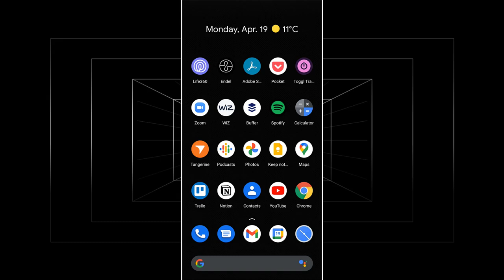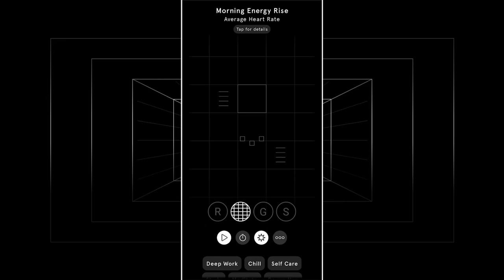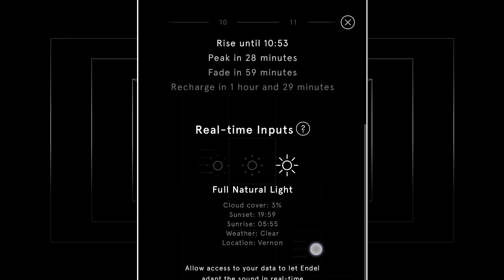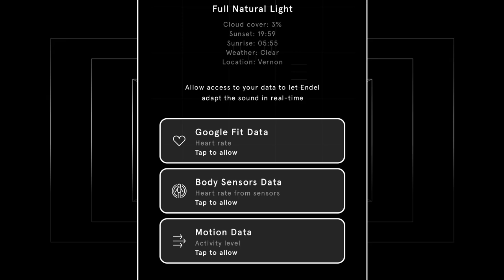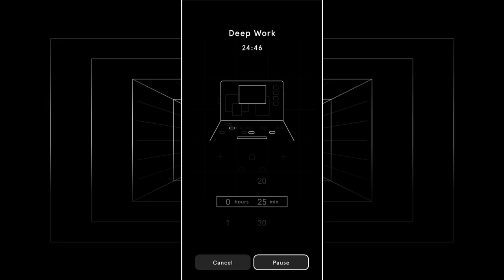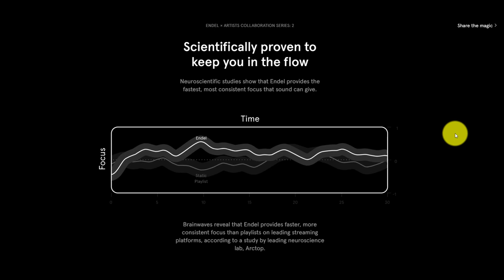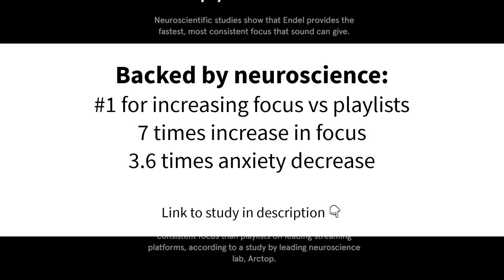How to Keep Your Focus with the Help of Music (Endel Soundscapes)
When it comes to productivity music, there are a lot of playlists to choose from. But what if the sounds you were listening to could adapt to the changes in your day? In this video, Scott Friesen shows you how Endel creates custom soundscapes so you can focus on your work.

Endel creates AI-powered soundscapes with proven effectiveness backed by science. Focus, Relax, Sleep and more soundscapes in the app are adaptive in real-time to your location, weather, heart rate, and motion.

0:00 Problems with Productivity Music Playlists
2:09 How Endel Works and Why It's Different
3:31 Endel Settings and Features
5:25 Specific Soundscapes Based on Activity
6:56 The Science Behind Endel Sounds & Flow